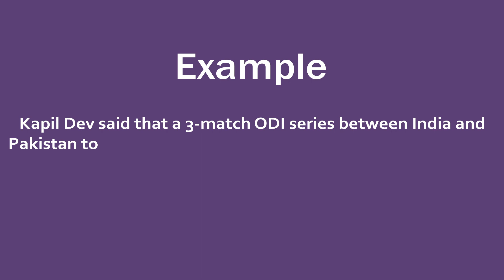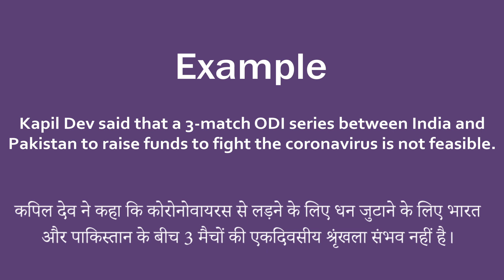Feasible In Hindi - HinKhoj Dictionary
Hello Friends!
Tomorrow WOD
Feasible Means possible to do easily or conveniently. And Hindi meaning is संभव
We choose this word as Word of the day with sentence example - Kapil Dev said that a 3-match ODI series between India and Pakistan to raise funds to fight the coronavirus is not feasible. The Feasible is used as an adjective.
To find more meaning and word details Feasible